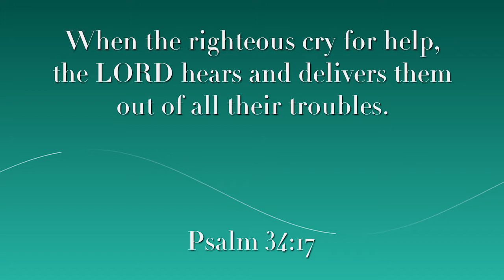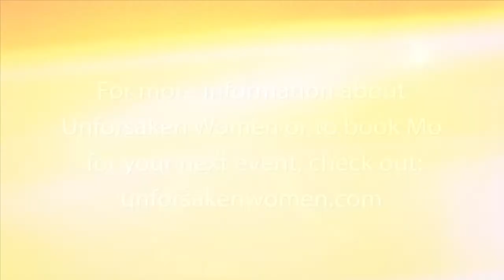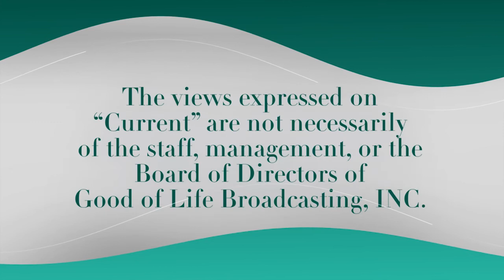Current - Episode 1841 - Suicide